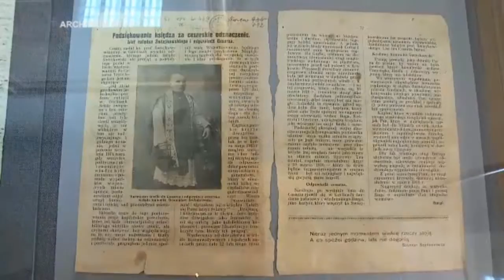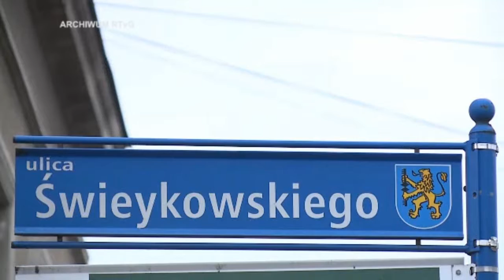61 ROCZNICA ŚMIERCI KS. B. ŚWIEYKOWSKIEGO